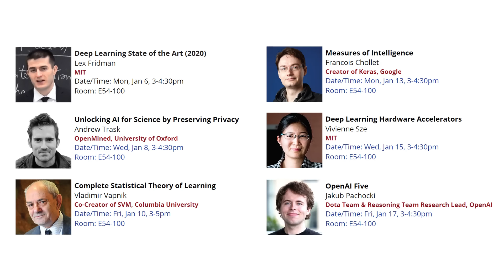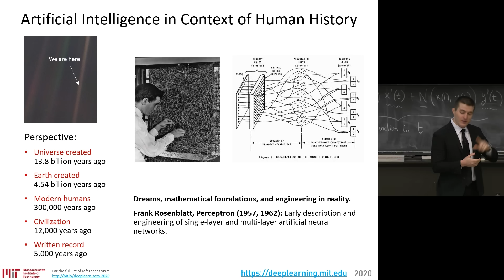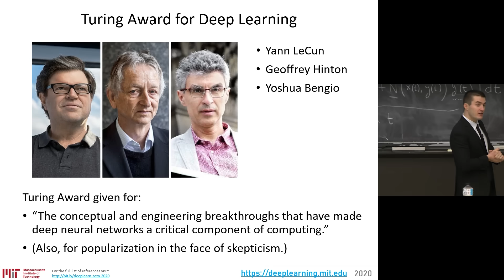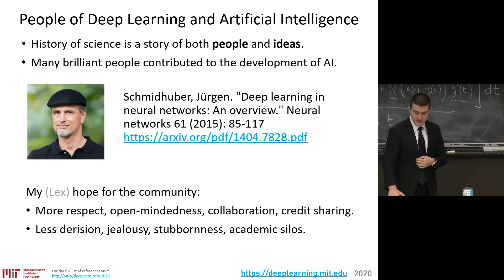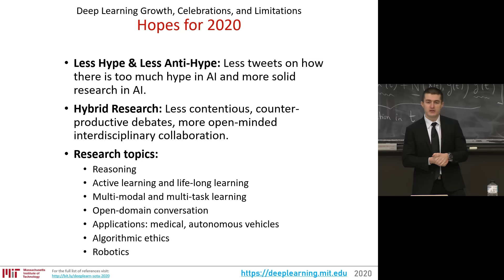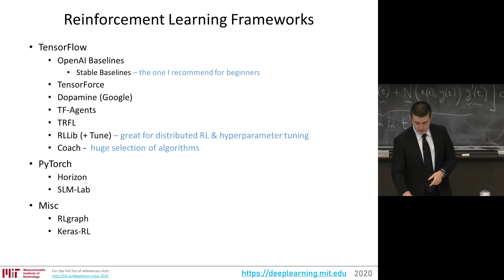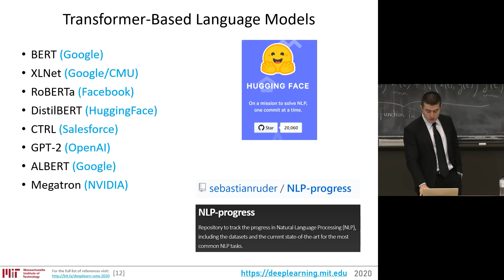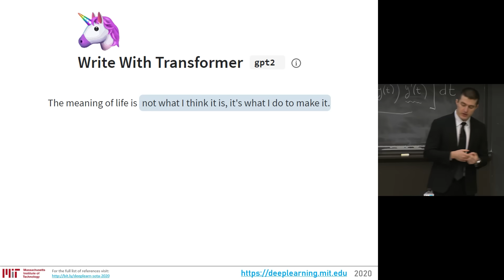Deep Learning State of the Art (2020)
Lecture on most recent research and developments in deep learning, and hopes for 2020. This is not intended to be a list of SOTA benchmark results, but rather a set of highlights of machine learning and AI innovations and progress in academia, industry, and society in general. This lecture is part of the MIT Deep Learning Lecture Series.

OUTLINE:
0:00 - Introduction
0:33 - AI in the context of human history
5:47 - Deep learning celebrations, growth, and limitations
6:35 - Deep learning early key figures
9:29 - Limitations of deep learning
11:01 - Hopes for 2020: deep learning community and research
12:50 - Deep learning frameworks: TensorFlow and PyTorch
15:11 - Deep RL frameworks
16:13 - Hopes for 2020: deep learning and deep RL frameworks
17:53 - Natural language processing
19:42 - Megatron, XLNet, ALBERT
21:21 - Write with transformer examples
24:28 - GPT-2 release strategies report
26:25 - Multi-domain dialogue
27:13 - Commonsense reasoning
28:26 - Alexa prize and open-domain conversation
33:44 - Hopes for 2020: natural language processing
35:11 - Deep RL and self-play
35:30 - OpenAI Five and Dota 2
37:04 - DeepMind Quake III Arena
39:07 - DeepMind AlphaStar
41:09 - Pluribus: six-player no-limit Texas hold'em poker
43:13 - OpenAI Rubik's Cube
44:49 - Hopes for 2020: Deep RL and self-play
45:52 - Science of deep learning
46:01 - Lottery ticket hypothesis
47:29 - Disentangled representations
48:34 - Deep double descent
49:30 - Hopes for 2020: science of deep learning
50:56 - Autonomous vehicles and AI-assisted driving
51:50 - Waymo
52:42 - Tesla Autopilot
57:03 - Open question for Level 2 and Level 4 approaches
59:55 - Hopes for 2020: autonomous vehicles and AI-assisted driving
1:01:43 - Government, politics, policy
1:03:03 - Recommendation systems and policy
1:05:36 - Hopes for 2020: Politics, policy and recommendation systems
1:06:50 - Courses, Tutorials, Books
1:10:05 - General hopes for 2020
1:11:19 - Recipe for progress in AI
1:14:15 - Q&A: what made you interested in AI
1:15:21 - Q&A: Will machines ever be able to think and feel?
1:18:20 - Q&A: Is RL a good candidate for achieving AGI?
1:21:31 - Q&A: Are autonomous vehicles responsive to sound?
1:22:43 - Q&A: What does the future with AGI look like?
1:25:50 - Q&A: Will AGI systems become our masters?